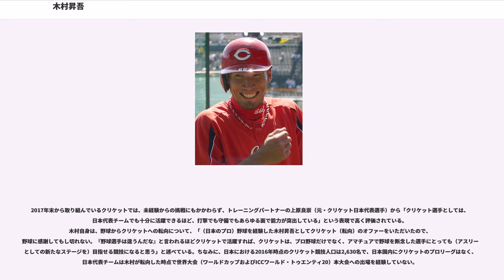木村昇吾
木村 昇吾（きむら しょうご、1980年4月16日 - ）は、大阪府大阪市城東区出身のクリケット選手、元プロ野球選手（内野手、外野手）。右投左打。

小学1年生の時に大阪クーガースに入り二塁手となる。

中学校からの卒業を機に、地元の大阪を離れて、香川県の尽誠学園高校へ進学。3年時の夏に第80回全国高等学校野球選手権大会に出場したが、2回戦で久保康友を擁する関大一高に敗れた。
愛知学院大学に入学直後から「6番・遊撃手」の定位置を確保すると、1年時の愛知大学野球春季リーグ戦で、規定打席未満ながら.469という高打率を残した。在学中には、リーグ戦通算で85試合に出場。打率.318（314打数100安打）、5本塁打、70打点を記録したほか、遊撃手としてベストナインに5回選出されるなど、俊足とパンチ力を持ち合わせた選手として活躍した。4年時には、チームの春季リーグ戦優勝を経て全日本大学野球選手権大会に出場したが、チームは1回戦で敗退。その一方で、秋季リーグ戦で最優秀選手に選ばれている。

2002年度のNPBドラフト会議で、横浜ベイスターズから11巡目で指名。契約金2,000万円、年俸600万円（金額は推定）という条件で入団した。背番号は66。ちなみに、この会議の前に他球団から指名の約束があったとされているが、実際には横浜が単独で指名しただけであった。

3月28日に、阪神タイガースとの開幕戦（横浜スタジアム）で代打として一軍デビュー。3月29日の同カードでは、伊良部秀輝からのセーフティバントでプロ初安打を記録した。一軍公式戦には通算21試合に出場。4安打を放った。

以降は、一軍で目立った活躍ができず、打撃フォームの試行錯誤を繰り返した。その一方で、同年とには、二軍（湘南シーレックス）からの選抜選手としてフレッシュオールスターゲームへ出場。に一軍公式戦への出場機会がなかったことを背景に、翌2006年からは、走力に活路を見出そうとしていた。

のシーズン終了後に、小山田保裕との交換トレードで、岸本秀樹と共に広島東洋カープへ移籍した。

はキャンプからマーティ・ブラウン監督の目に留まり、開幕から年間を通じて一軍に定着。三塁・遊撃・二塁の守備固めや代走での起用を中心に、94試合へ出場した。代走への起用数（36回）や、守備固めとしての出場試合数（46試合）は、この年のセントラル・リーグ公式戦で最も多かった。

には、5月6日の対中日ドラゴンズ戦（ナゴヤドーム）で監督のマーティ・ブラウンが公式戦では3年ぶり3度目の5人内野シフトを敷いたとき、右翼手の天谷宗一郎に代わって出場。外野へは行かず、三塁手と遊撃手の間で守備に就いたが、打者荒木雅博が三振に倒れたため守備機会はなかった。この年はスタメン出場はなかったが、2年連続リーグトップの代走起用39回を記録。また、内野の守備固め44回、外野の守備固め14回と、試合終盤の守備を任されるスペシャリストとして重要な働きをした。

には、シーズン序盤はもっぱら二軍で調整。しかし、レギュラー二塁手の東出輝裕が負傷で戦線を離脱したことを機に、一軍へ再び定着した、8月21日の対横浜戦で久々の先発出場。守備・走塁だけでなく、バットを寝かせた新フォームで打撃でも好調を維持し、以後シーズン終了まで2番・二塁手としてスタメンに定着した。打席数は164と少なかったものの、打率は.324と高く、自己最多の10二塁打・5三塁打もマーク。守備要員から脱却する飛躍のシーズンになった。特に古巣の横浜相手には9月18日の試合で自身初の1試合5安打を記録するなど、対戦打率.593と強さを発揮した。

には、梵英心が負傷で戦線を離脱した6月から、梵に代わって遊撃手のレギュラーに定着した。一軍公式戦では、プロ入り後自己最多の106試合に出場するとともに、通算76安打で打率.259を記録。犠打数も自己最多の37に達した。

は復帰した梵が遊撃手に固定されたため、先発での出場機会が激減し、同年台頭した三塁手の堂林翔太の守備固めでの起用が主となった。出場機会を増やすために一塁手にも挑戦している（一塁守備でもファーストミットではなく内野用のグラブを使用）。7月18日の中日戦では、「...